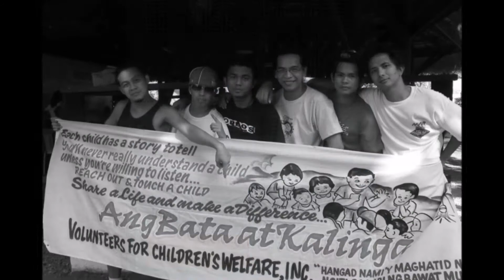PROLEGOMENON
- John Francis Bongiovi Jr.

Vlog no.26